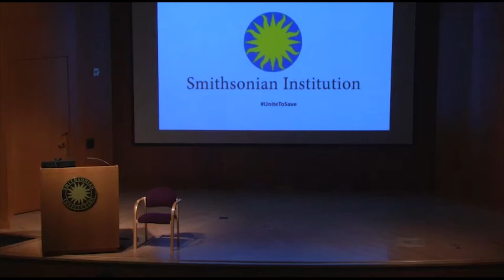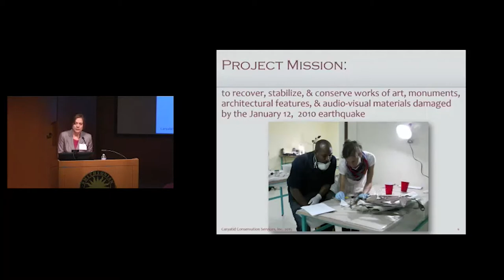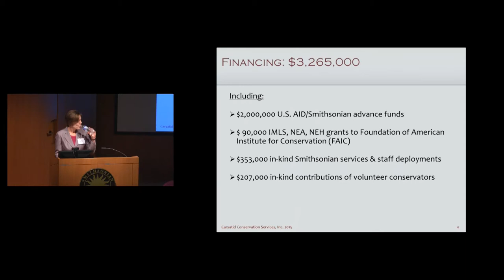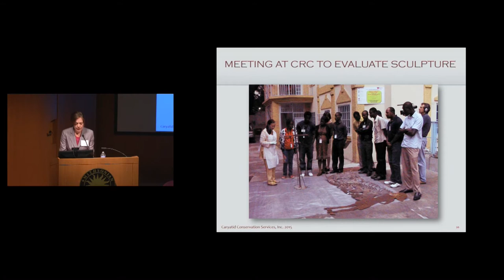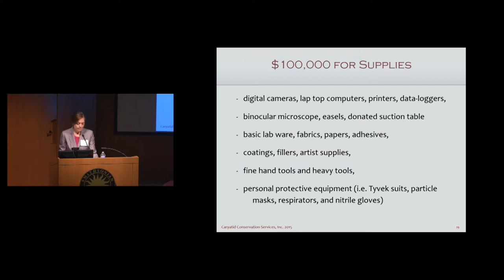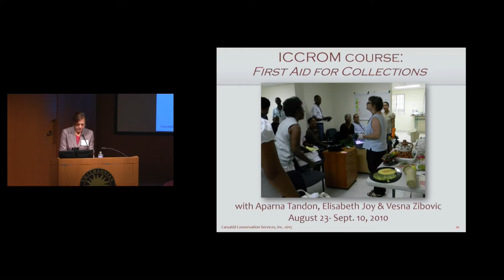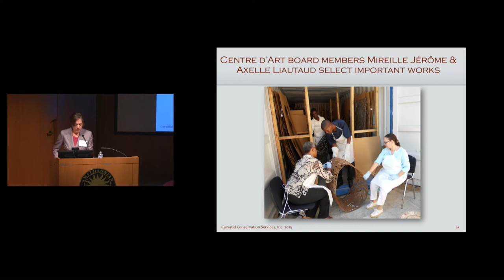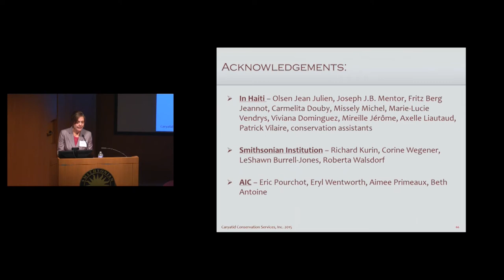Resilience: Developing Infrastructure with Stephanie Hornbeck & Eric Pourchot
Presenter: Stephanie Hornbeck, Director of Conversation, Caryatid Conservation Services
Discussant: Eric Pourchot, Institutional Advancement Director, Foundation of the American Institute of Conservation